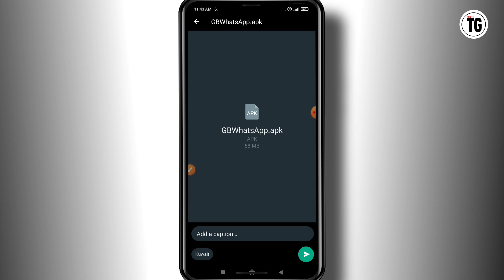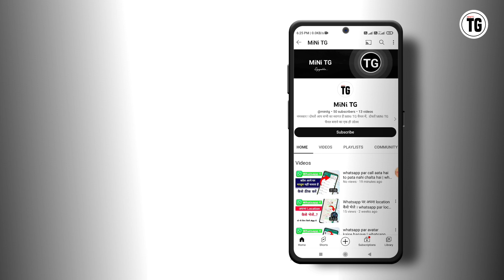what is Share GBwhatsapp in gb whatsapp | gb whatsapp app share kaise kare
Your Quires :-
how to share gb whatsapp
gb whatsapp kaise share karte hain
gb whatsapp kaise share karen
gb whatsapp ko kaise share kare
gb whatsapp kisi ko share kaise karen
how to share gb whatsapp link
how to share gb whatsapp data to another phone
how to share gb whatsapp link in tamil
how to share whatsapp data to gbwhatsapp
how to share your gb whatsapp link